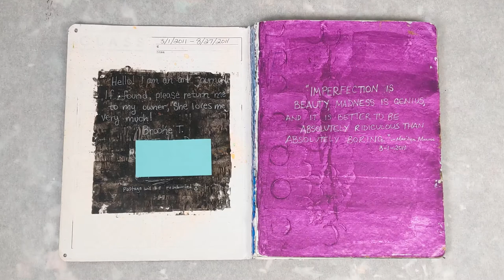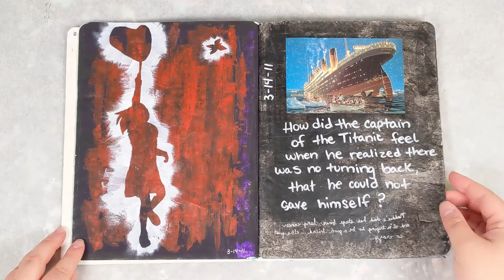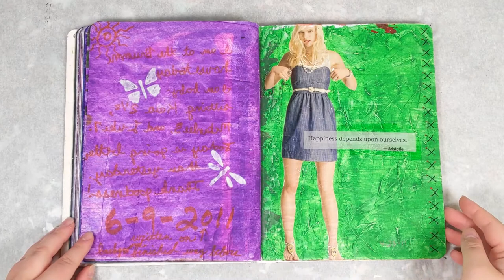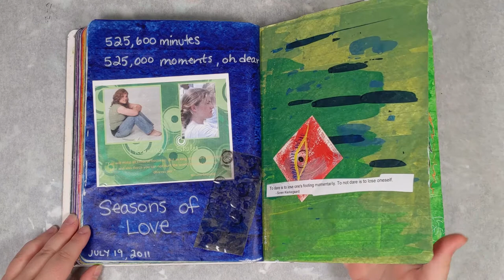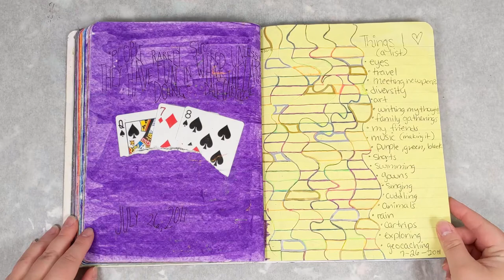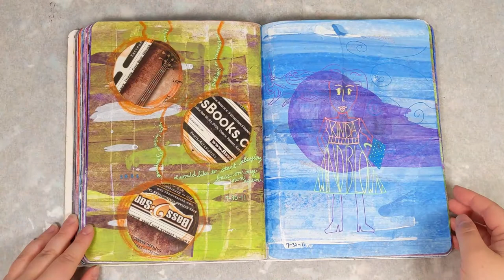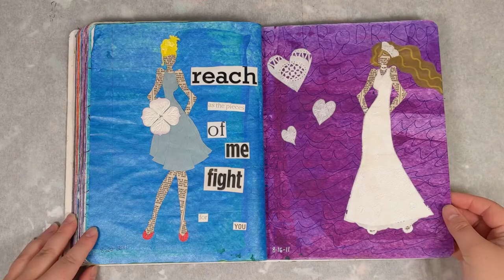Art Journal 3 - No Talking Art Journal Flip Through - Just The Pages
Welcome to the no talking flip through of my third art journal! Enjoy the pages without any commentary.

If you would like to see the chatty walk-through of these pages, check it out